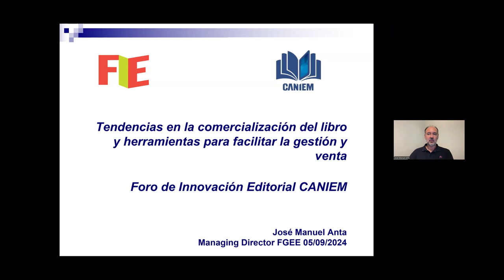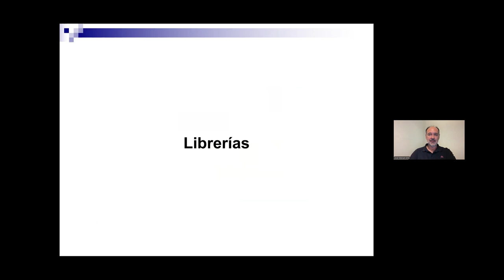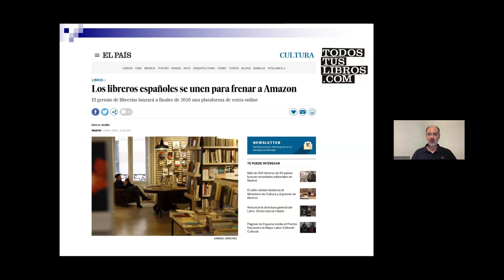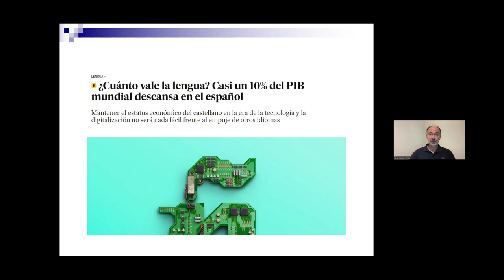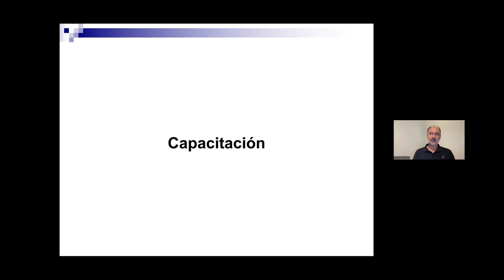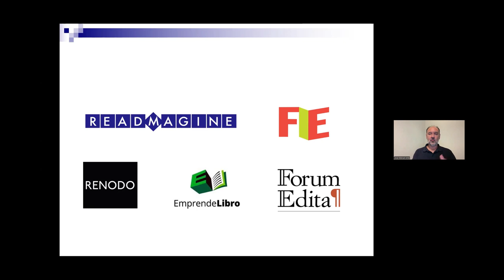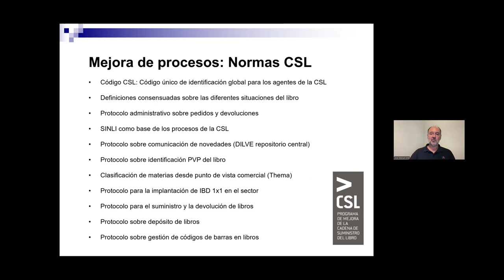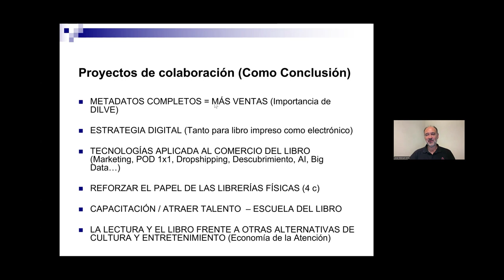Tendencias en la comercialización del libro y herramientas para facilitar la gestión y venta.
José Manuel Anta, experto en la comercialización y venta del libro viene a compartirnos su experiencia y, sobre todo, tendencias actualizadas para preparar una estrategia completa.